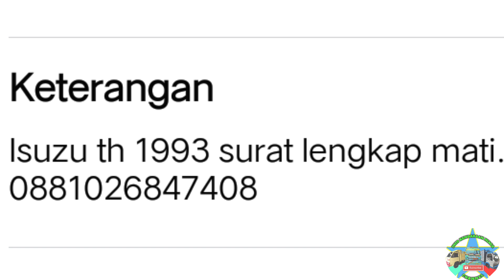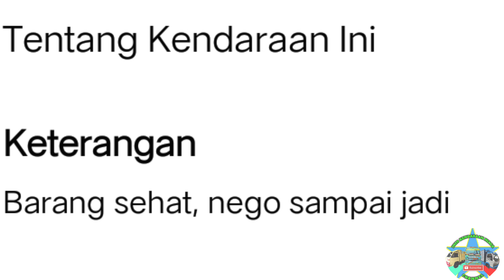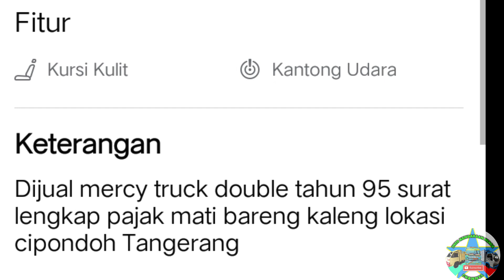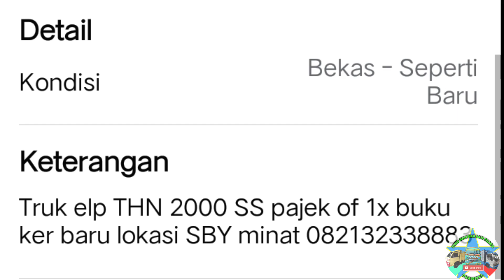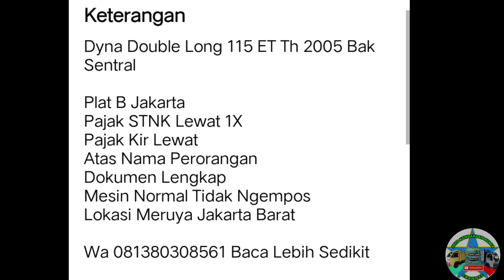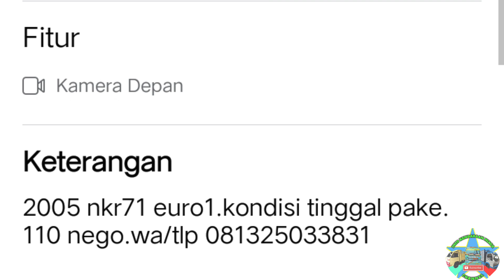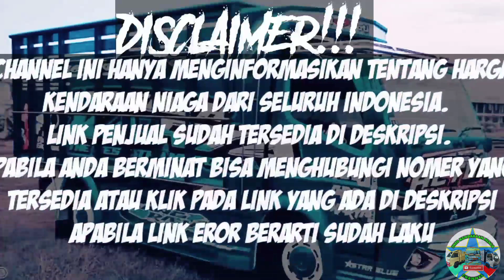HARGA TRUK BAK KAYU BAN DOUBLE BEKAS || MULAI 20 JUTAAN || UPDATE TERBARU 2022 || JUAL BELI TRUK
di vidio kali ini kami akan menginformasikan harga truk Bak kayu ban double bekas murah,  harga mulai 20jutaan.